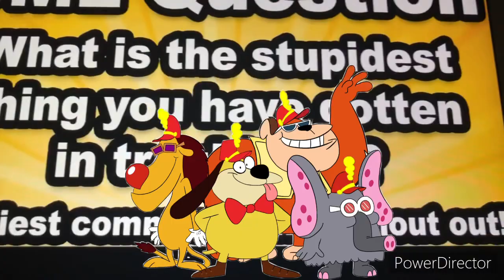The Banana Splits Gang Reacts To Jeffy Goes To Juvie!